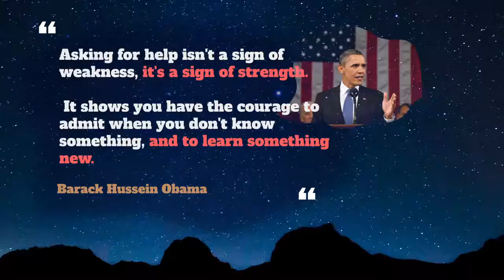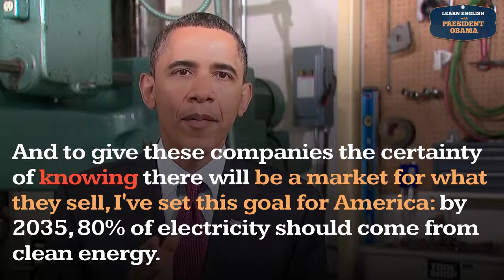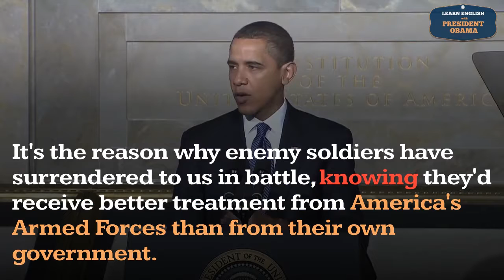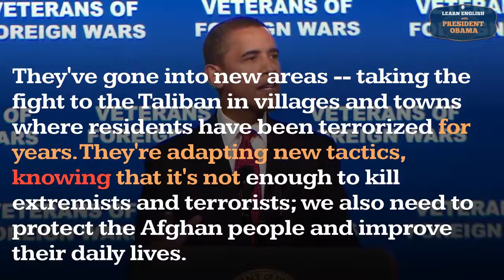Knowing Usage, Pronounce, Meaning, Definition, Sentence Examples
How to pronounce knowing in English ?
How to use knowing in English ?

00:00 - Pronounce Intro
00:07 - How to Pronounce, How to Use, Meaning, Definition